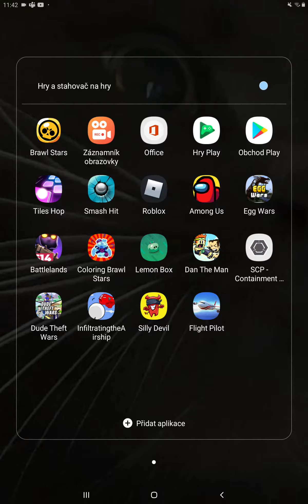otevírání boxů😀👍padne Gadget a Starpower a nebo Brawler?